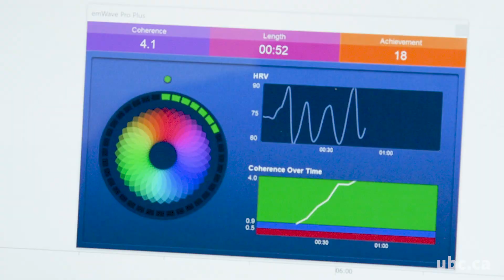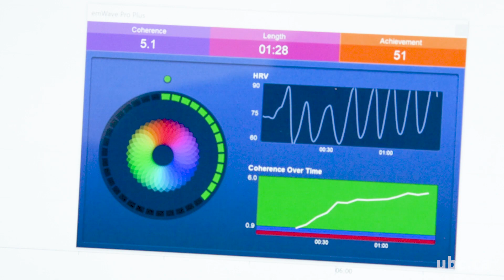Stress management tool for UBC students: Breathing and biofeedback for better health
Research underway at UBCO led by Dr Tanya Forneris looks at using biofeedback techniques combined with breathing exercises to help students manage stress.